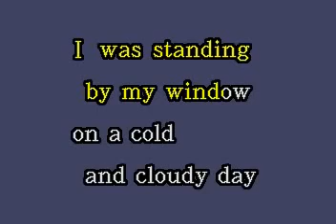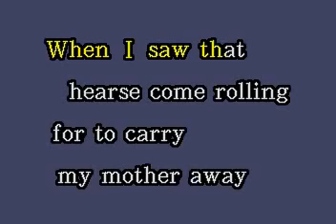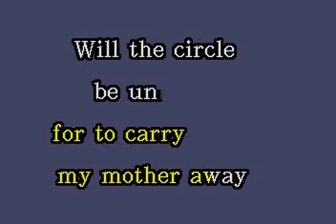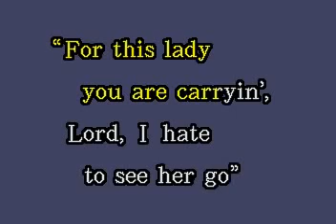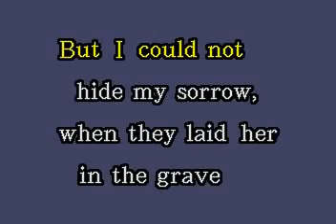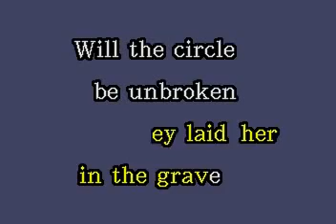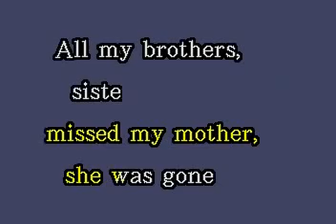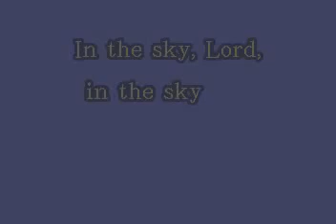Will The Circle Be Unbroken - Karaoke